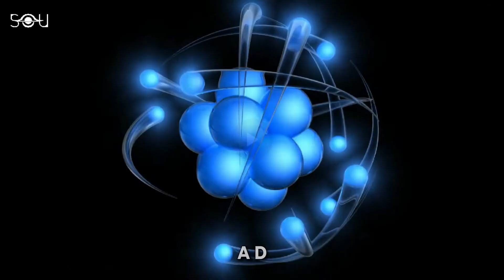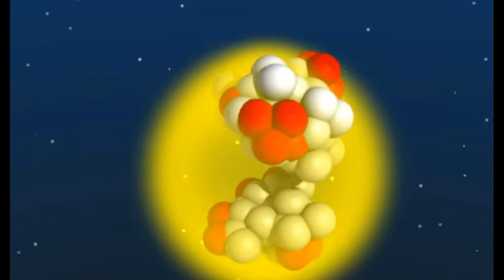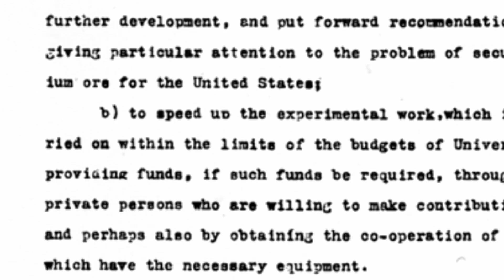The Nerd Who Destroyed Japan Singlehandedly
Robert Oppenheimer's invention the atomic bomb completely changed history of Japan. Oppenheimer after seeing the results of the atomic bombs, regretted his role in the Manhattan project.